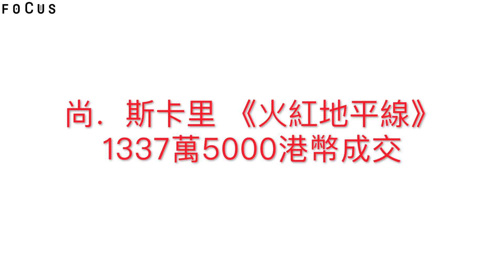Sotheby's香港蘇富比秋拍｜當代藝術晚間拍賣｜震撼！奈良美智作品破紀錄，超厭世娃娃價格超過7億7000萬台幣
Sotheby's香港蘇富比｜當代藝術晚間拍賣
2019年10月7日 | 下午 7:00 HKT | 香港
拍賣結果Top 10拍品

1-奈良美智(YOSHITOMO NARA) 背後藏刀 / 1億9569萬6000 港幣
2-KAWS  無題（KIMPSONS #1）/ 5787萬7000 港幣
3-奈良美智(YOSHITOMO NARA) 看著你 / 3737萬5000 港幣
4-埃德・魯沙(ED RUSCHA)   POINT BLANK / 3137萬5000 港幣
5-草間彌生(YAYOI KUSAMA)  南瓜 / 2777萬5000 港幣

6-約翰．柯林(JOHN CURRIN) 懺悔者  / 1757萬5000 港幣
7-魯道夫・斯丁格爾(RUDOLF STINGEL)  無題 / 1337萬5000 港幣
8-白髮一雄(KAZUO SHIRAGA)  月氏 / 1337萬5000 港幣
9-尚·斯卡里 (SEAN SCULLY) 火紅地平線 / 1337萬5000 港幣
10- 劉野  我是一個士兵 （藝術家自畫像） / 1121萬5000 港幣

☞關於Focus Art 焦點藝術平台：
《焦點藝術》雜誌於2014年1月創刊，透過對藝術與攝影的關注和熱情，注入在一份高質感的紙本刊物之中。有鑒於發展趨勢，在發行了32期紙本之後，自2019年6月正式改為數位平台，並以極度簡潔的設計概念，以全新視角的觀看態度，去詮釋一個藝術文化平台。

藝術是文化提升最重要的一個環節，我們渴望了解更多，我們急於分享更多，藝術與攝影的世界無遠弗屆而無限想像，是現實生活中一道道的魔法之門，打開之後，那股浪潮足以衝擊刺激人類的思想。